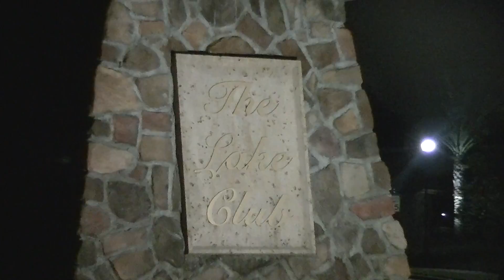Lake Club Lighting